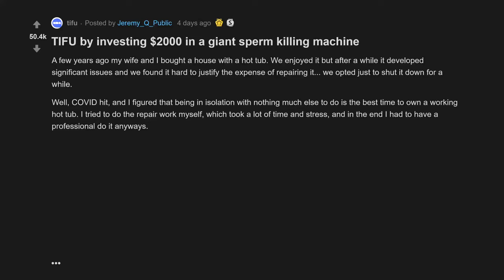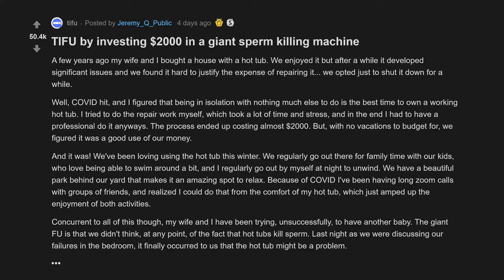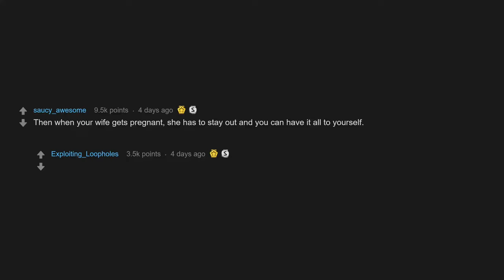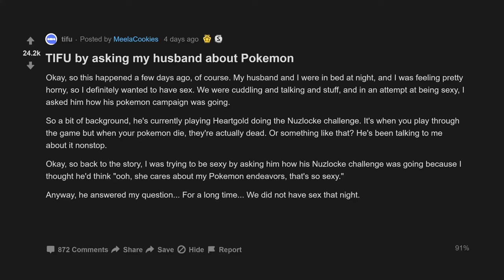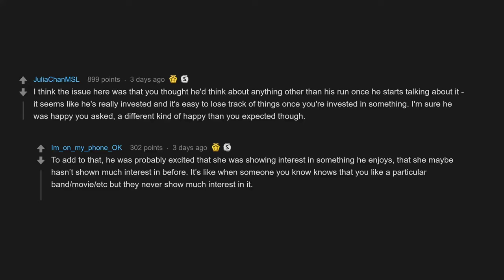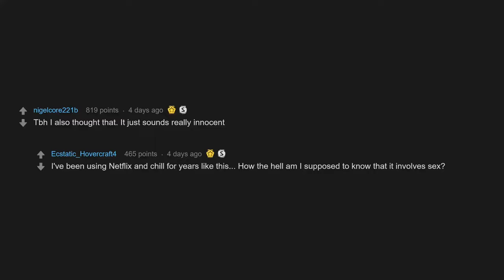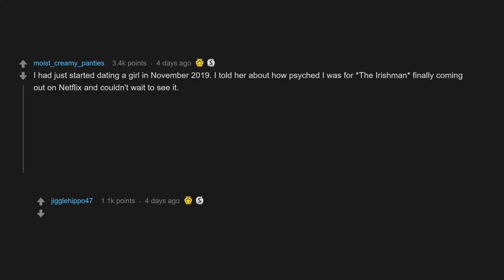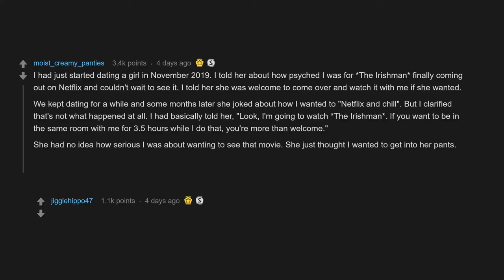TIFU By Thinking Nexflix And Chill Was Actually Watching Movies... (r/tifu Top Posts)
00:07 TIFU by investing $2000 in a giant sperm killing machine
03:11 TIFU by asking my husband about Pokemon
05:40 TIFU by thinking Nexflix and Chill was actually watching movies and relaxing

TIFU by thinking Nexflix and Chill was actually watching movies and relaxing